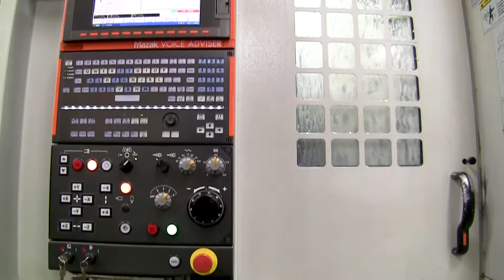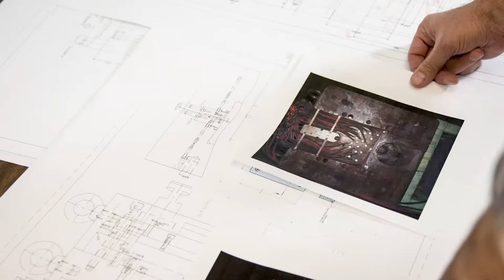Kurt Machining Facility Tour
Join us for a video tour of the Kurt Machining Facility in Minneapolis. With over 200,000 square feet of manufacturing space and a large team of engineers, Kurt Machining has the scale and capacity for large parts and large programs. Multiple 5-axis CNC machining centers and multi-pallet lines, large-part turning and production automation are only part of our competitive advantage. to learn more about how we can help you with your next program.